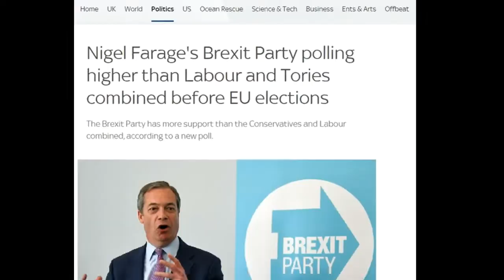Jump in the Polls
The Brexit Party soars ahead in the polls.